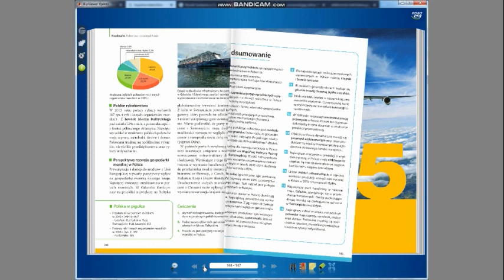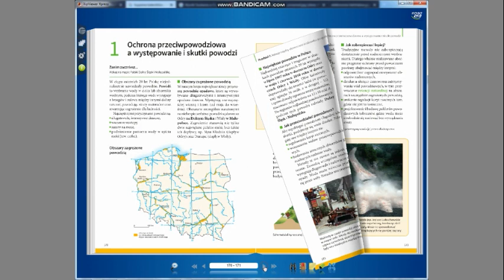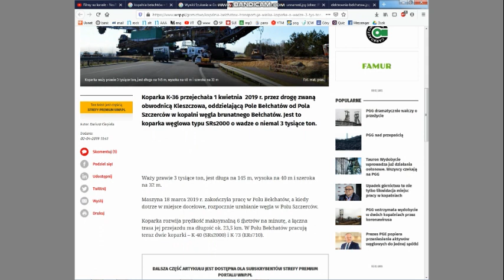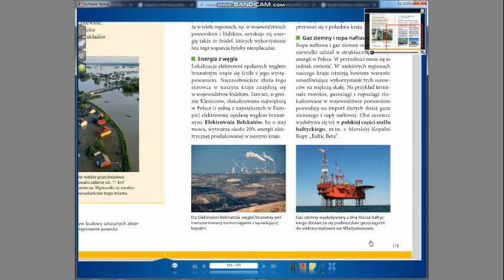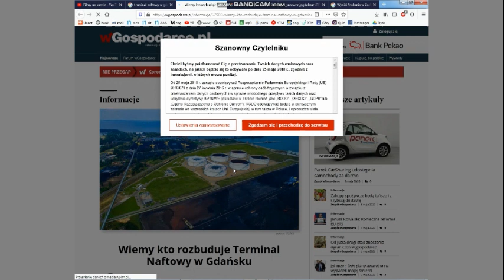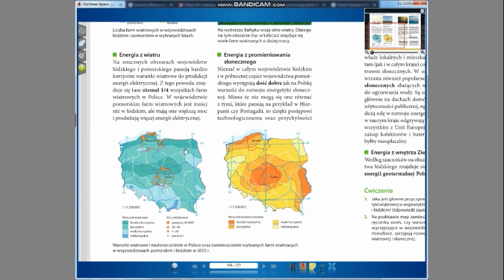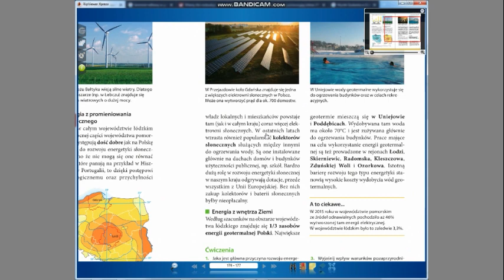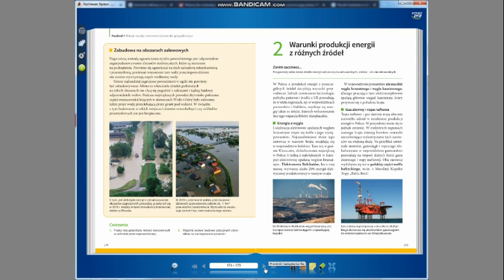Warunki produkcji energii z różnych źródeł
Lekcja geografii klasa VII